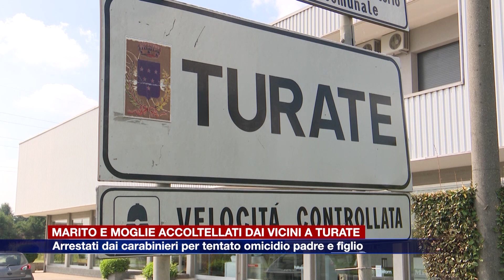Etg - Lite tra vicini, coniugi feriti a coltellate. Padre e figlio arrestati per tentato omicidio